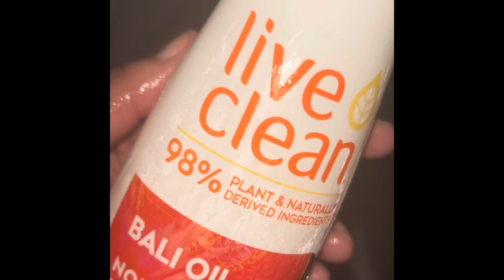Unwind with me: mental & spirit reset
After a long day, let’s reset our mind & spirit before bed 🧖🏾‍♀️